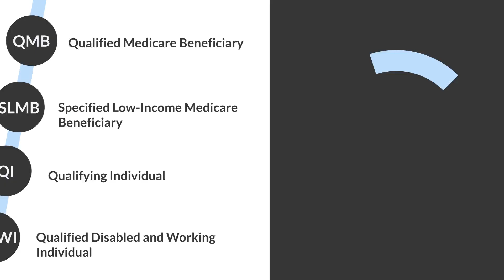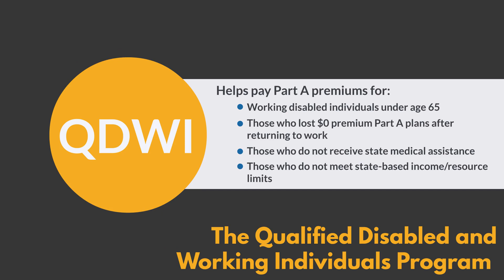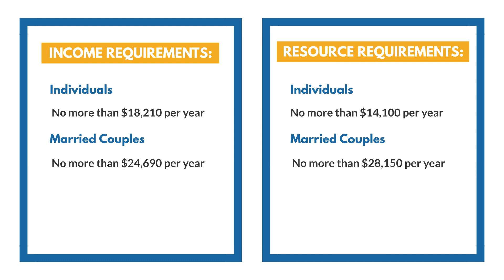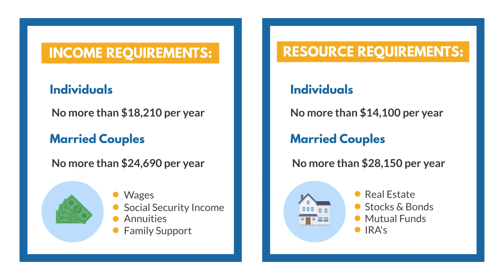Understanding Medicare Savings Programs